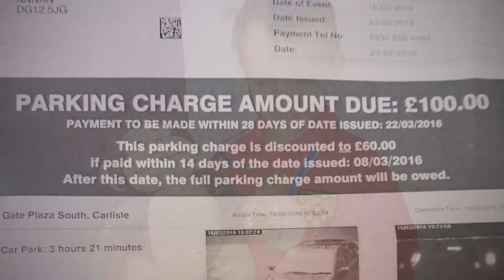February highlights 2016